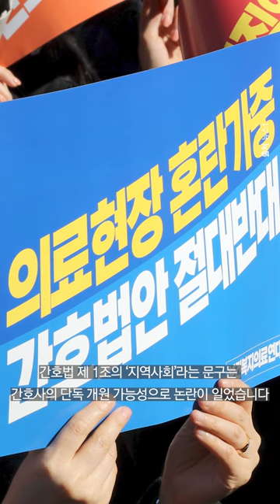[Make Some Noise] “간호법 추진은 직역이기주의”…의사 박은식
중앙일보 칼럼 시리즈 ‘Make Some Noise(소리내다)’에서 박은식 씨의 더 자세한 이야기를 확인하실 수 있습니다.

중앙일보 홈페이지에서 확인해주세요.